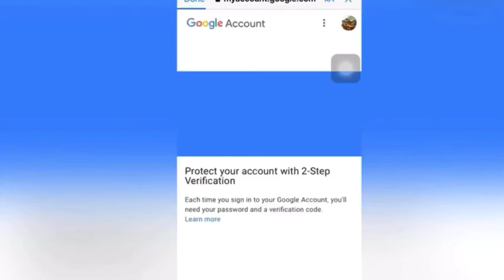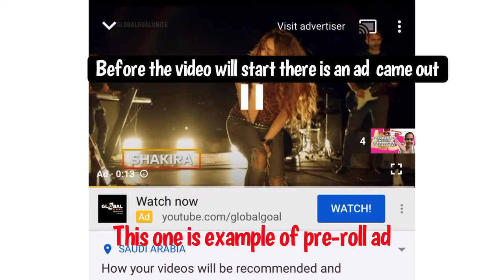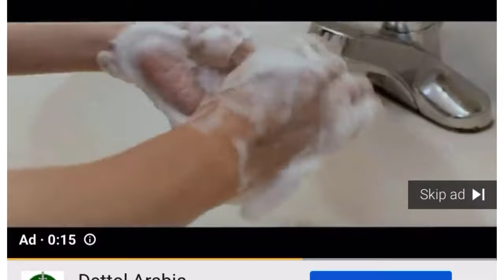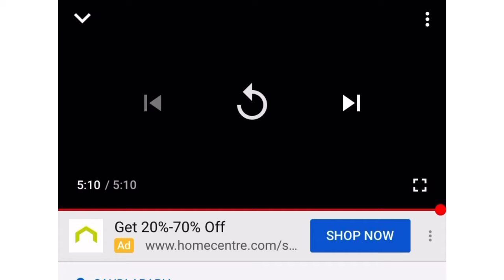Type of ads that you can earn from your YouTube video | Mid Roll Ad, Pre roll ad,Post roll ad | Rona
In this Video guys, showed here what are the type of ads that you can earn in your YouTube video if your channel is monetized already. If you want to know more you check my other video how to monetized your channel fast to earn money on YouTube.

to help your channel grow. Hope you enjoy!

❤️This Channel is about YouTube tips and Tutorials video if you want to start your
YouTube channel, here you can get your YouTube video tips and can follow some tutorial video that might suit on your channel. I hope you will enjoy watching my videos. Thank you and God bless!

❤️New to our channel? You are free to join us by clicking here ➡️ and watch our videos everytime we upload just subscribe to our channel and dont forget to comment, like and share and hit notification bell button for our new video. GOD BLESS YOU GUYS!!